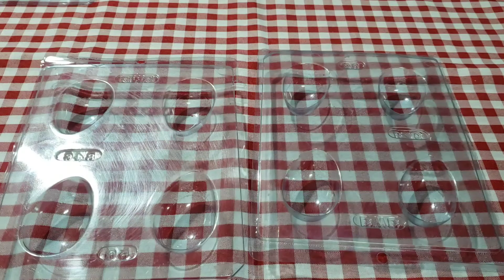10 TIPOS DE CASQUINHAS QUE VÃO ARASSAR NA PÁSCOA 2024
ATENÇÃO: neste link aqui embaixo vc vai conseguir comprar o meu curso BRIGADEIROS GORMET LUCRATIVOS com um desconto todo especial, corre lá 🤗👇